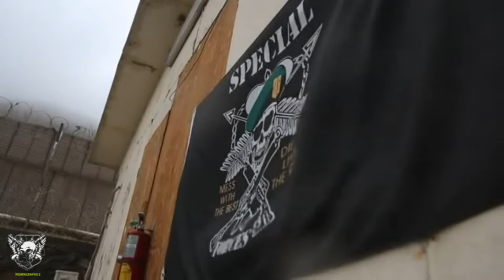U.S. Army Special Forces / Green Berets / "De Oppresso Liber"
De Oppresso Liber

The United States Army Special Forces, known as the Green Berets, are a special operations force tasked with five primary missions: unconventional warfare (the original and most important mission of Special Forces), foreign internal defense, special reconnaissance, direct action, and counter-terrorism. The first two emphasize language, cultural, and training skills in working with foreign troops. Other duties include combat search and rescue (CSAR), counter-narcotics, counter-proliferation, hostage rescue, humanitarian assistance, humanitarian demining, information operations, peacekeeping, psychological operations, security assistance, and manhunts.

GROUPS:
1st Special Forces Group
3rd Special Forces Group
5th Special Forces Group
7th Special Forces Group
10th Special Forces Group
19th Special Forces Group
20th Special Forces Group

DETACHMENTS:
Battalion HQ Element – SF Operational Detachment-C (SFOD-C) or (C-Team)
Company HQ Element – SF Operational Detachment-B (SFOD-B) or (ODB)
Basic Element – SF Operational Detachment-A (SFOD-A) or (ODA)